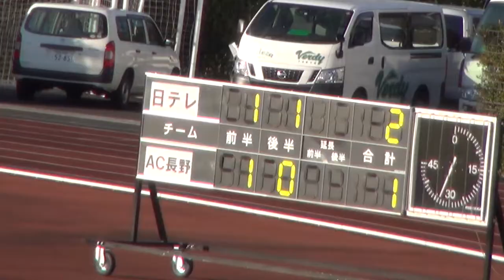籾木結花のゴール 2018なでしこ第17節 日テレ2-1長野(yuka MOMIKI)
混戦から豪快にバーをかすりゴール

2018 nadeshiko league NTVbeleza 2-1 nagano